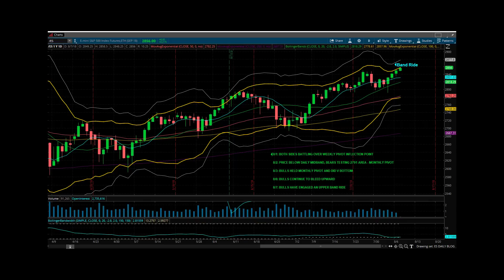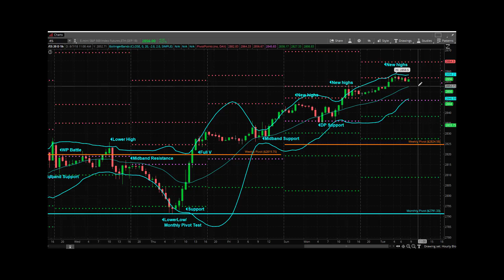Princetontrader Futures Trading Education S&P Futures Webcast August 7, 2018